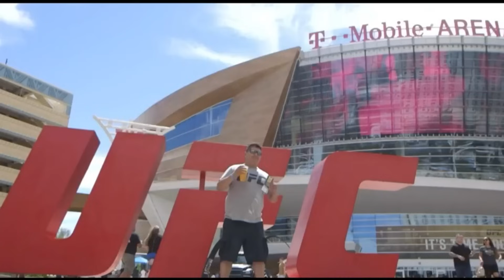ISLAM QACHON QAYTISHI ANIQ BO'LDI! OLIVERA BILAN JANG 2-0 BO'LADI! Videoda batafsi!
Islam maxachev qachon qaytishi aniq bo'ldi! Olivera bilan 2-jangni tahlilini qildik! videoda batafsil!